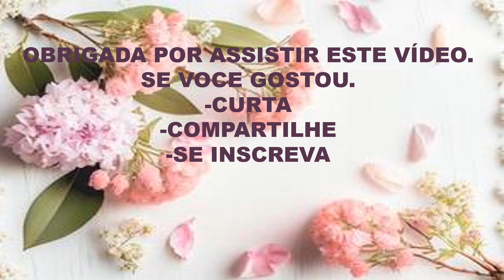LINDAS IMAGENS DE COMO DECORAR COM FLORES SECAS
FLORES SECAS
DECORAR COM FLORES SECAS
FLORES SECAS NA DECORAÇÃO
0:00 INICIO
0:6:12 FINAL
OLA AMIGOS(AS) NESTE VIDEO SELECIONEI VARIAS IMAGENS DE DECORAÇÃO COM FLORES SECAS, ESPERO QUE GOSTEM.
(Imagens retiradas da internet para este vídeo).